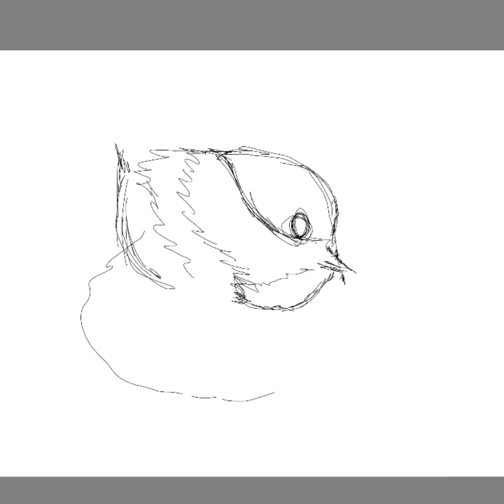Chickadee Time-lapse Drawing